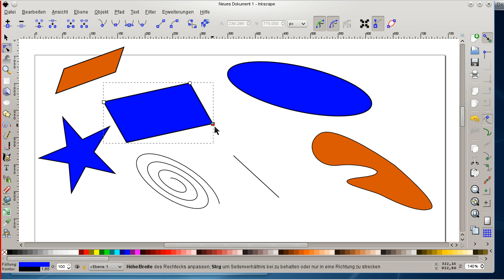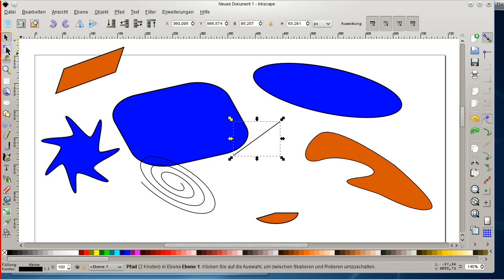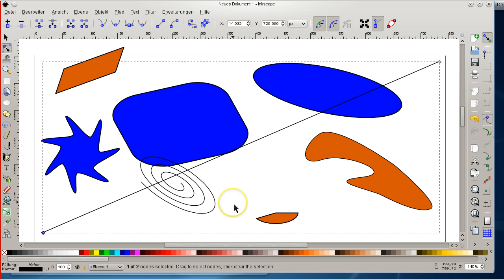Anfasser bedienen und Objekte verändern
Anfasser bedienen und Objekte in Inkscape verändern.